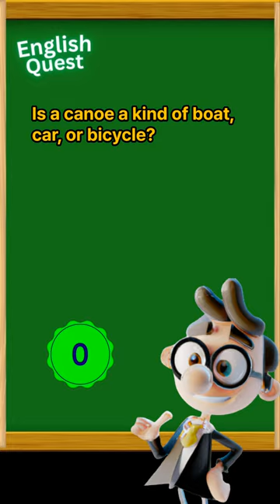⏳ Is a canoe a kind of boat, car, or bicycle?